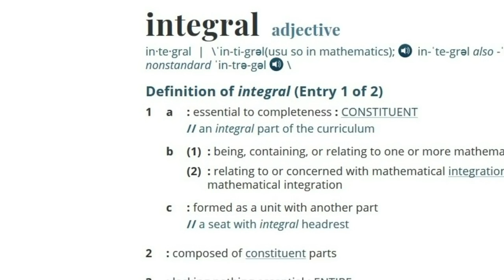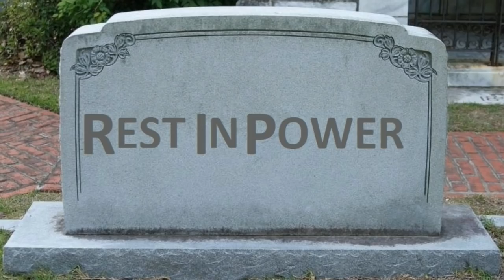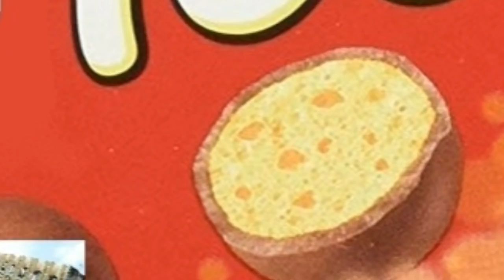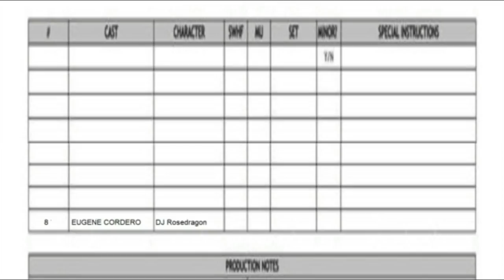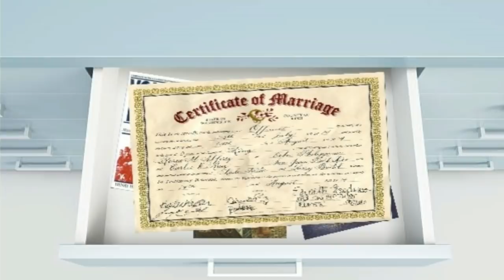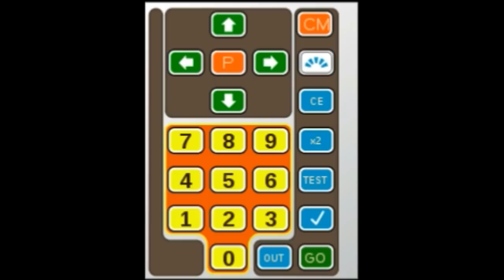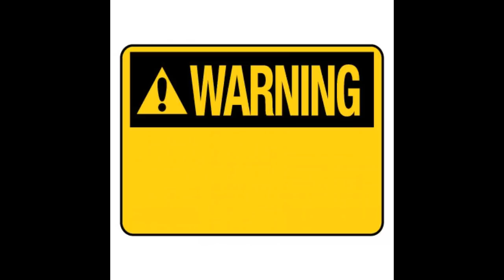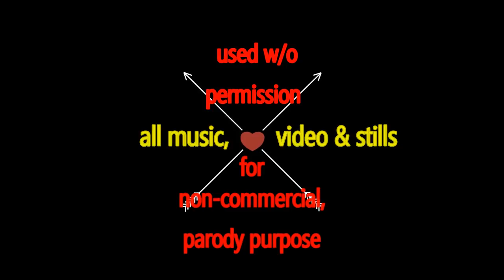COMEDY BANG! BANG! - Scott Aukerman & Paul F. Tompkins FOR 1ST-TIME LISTENERS w visual aids PART 3A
Scott Aukerman and Paul F. Tompkins explain themselves some more, in the first part of the third part of what will be my mammoth 7-hour tribute to their end-of-year co-hosting the Best-Of “Comedy Bang! Bang!”, Aukerman’s Earwolf podcast. This is a supercut of 29 episodes, from 2010 to 2018 (originally, the production was a compilation of best-of episodes up to 2017- that’s how long I’ve been working on this!)

If you haven’t already, to fully enjoy the callbacks and continuation of previously-established jokes and routines, before diving into this, you should listen to:
Like the previous chapter (“Scott and Paul Celebrate Celebrities and Catalogue Characters”), this production started playing up in the editor after about 90 minutes, with another hour of audio compiled, but with images still to be added. Fearing I'd lose 4 months’ work, I decided to mix down what I’d completed. If you’ve been following the supercut saga, you’ll know of the infuriating unreliability of my Filmora software, which once again, kept crashing before completing conversion to video in one pass, so I mixed down what I could (to the 1 hour and 10 minute mark, the end of the Big Trak discussion), then did another pass, adding the extra 20 minutes at the end. Thankfully, not having to do as much work in that mix-down, the software editor made it to the end and gave me a full part 3A. Unfortunately, it’s not perfect, the first hour and ten minutes being 2nd generation, resulting in a few defects, such as jerkiness on several slow zooms. It’s the best I could do with what I’ve got to work with.

I must also apologise for some very embarrassing images I created in “Paint”. I am getting better but I am still shit at blending skin tones. Nevertheless, I couldn’t resist showing some images, no matter how glaring my ineptitude. You’ll know what I mean, for instance, when you see some babies and also an unusual cat. Nevertheless, because I know too close an inspection will expose my technical failures, these creations are mercifully brief, “blink and you'll miss them” moments.

Apart from a few images of my own, this video includes mostly material I do not own, for parody purposes and non-commercial use. To hear the “Comedy Bang! Bang!” best-of episodes and over 500 more, I recommend a subscription to Stitcher Premium.